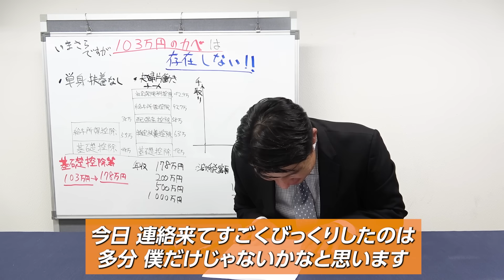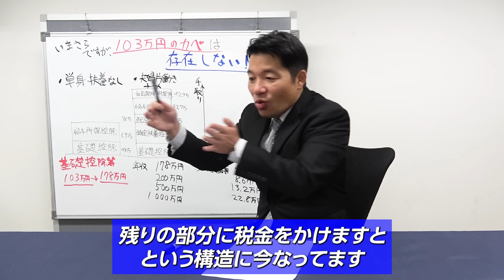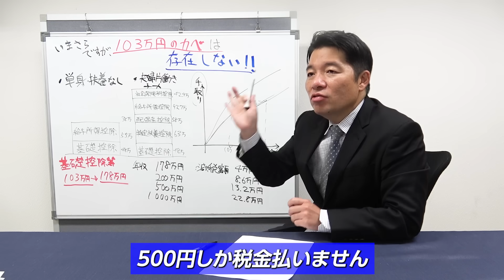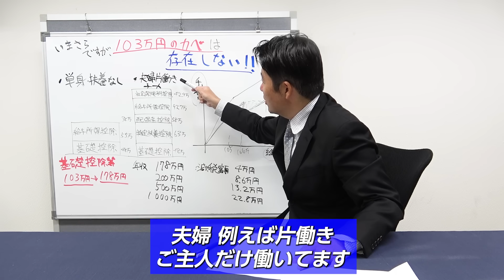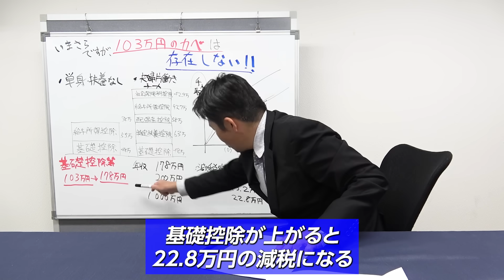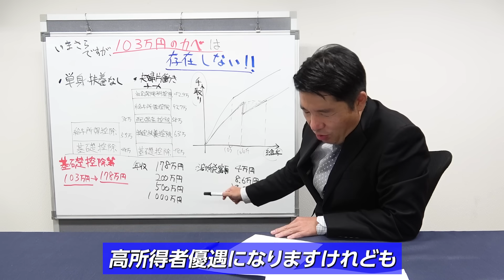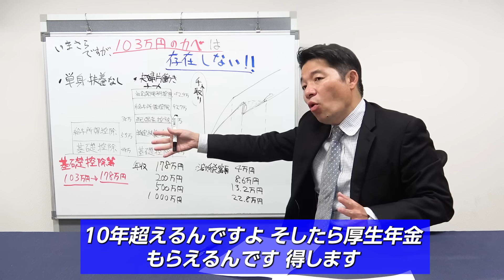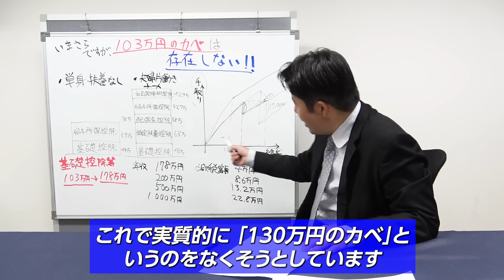【お金のニュース】103万円の壁は存在しない!?手取りを増やすの核心に迫る！わかりやすく解説します！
前衆議院議員 いさ進一 本格始動！
前衆議院議員 いさ進一が選挙後、気持ちを新たに動画公開！
今話題の103万円の壁について、実はそんな壁は存在しない！
また、106万円の壁や130万円の壁、その対応策について詳しく解説！
どこよりもよくわかる必見の動画をぜひお楽しみください！

【関連動画】
パートバイトの皆さん知らないと損！106 万円の壁超えた方が絶対お得 ！！